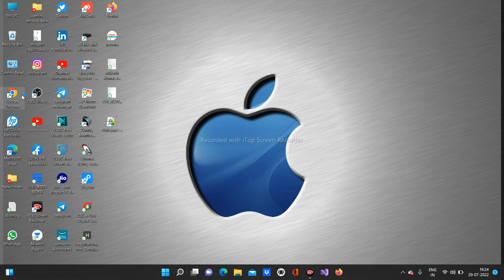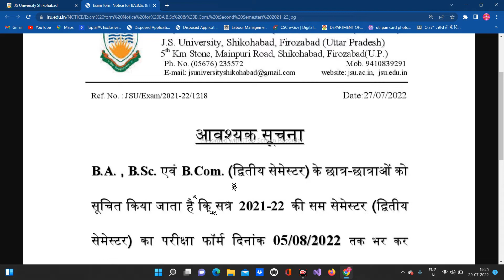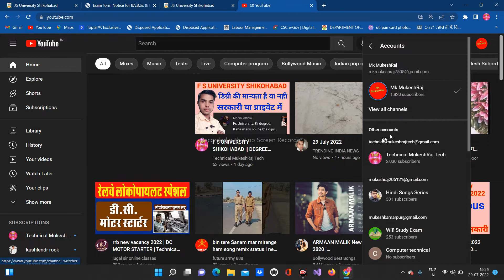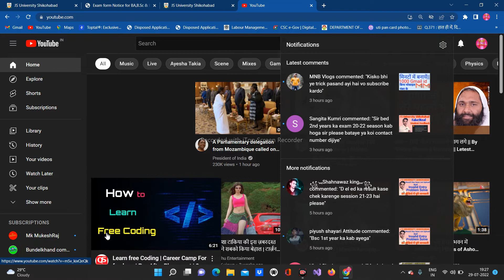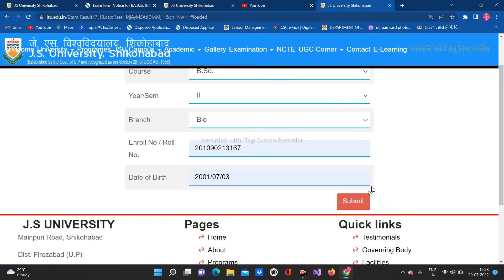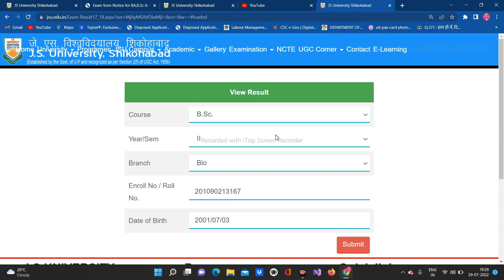B.A,B.Sc,B.COM, AND M.A,M.Sc RESULT || J S UNIVERSITY SHIKOHABAD BY MUKESH SI@technicalmukeshrajtech